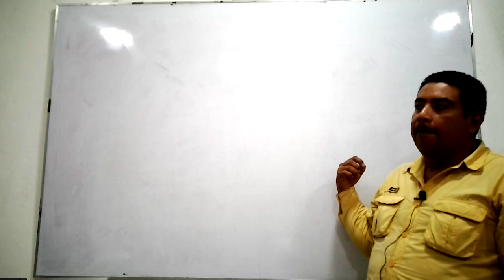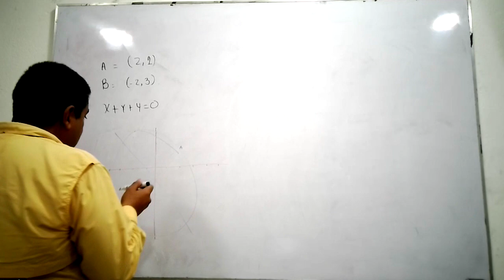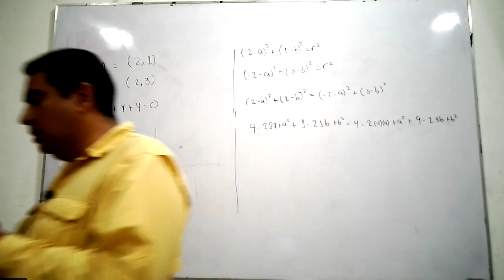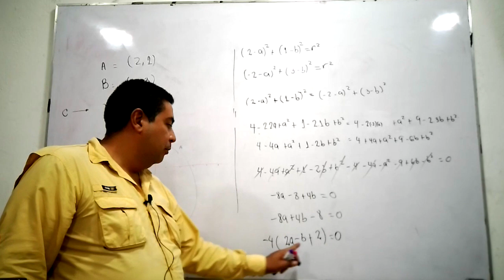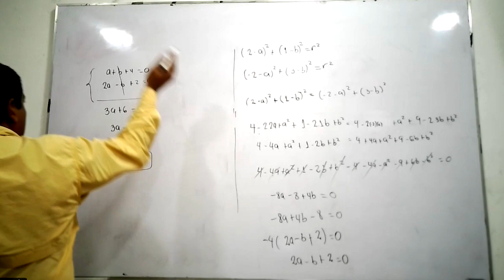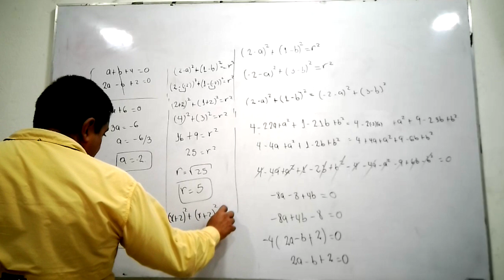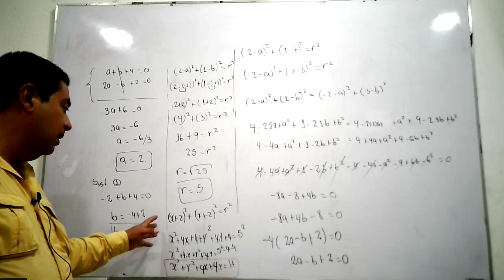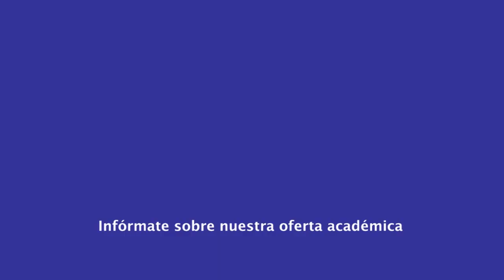|Pregrado| Ingeniería Industrial - Geometría - MSc. Jeiver Lizarazo